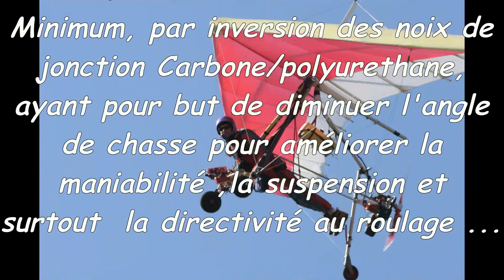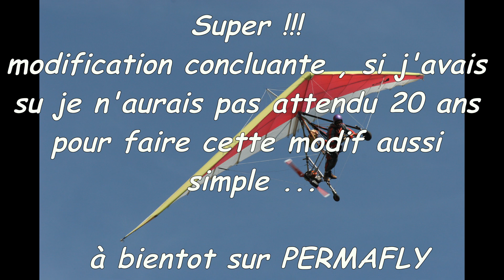test modif train PULMA Minimum vol 2024/01/26 am par PERMAFLY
Modification du train atterrissage du minimum , et test au roulage et vol .